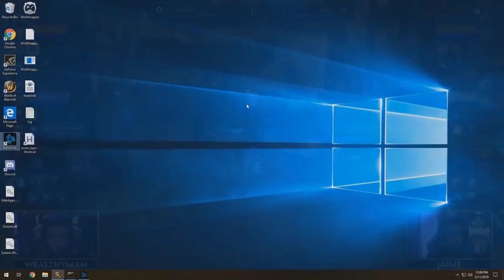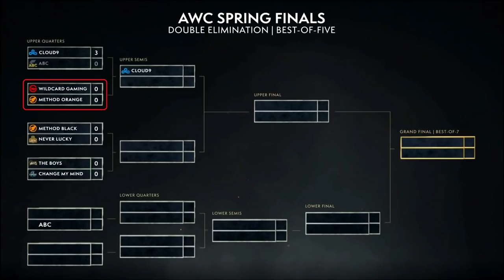World Finals - WoW PvP Spring Cup Day 1! Cloud 9 vs ABC